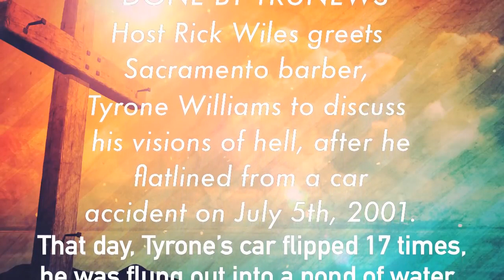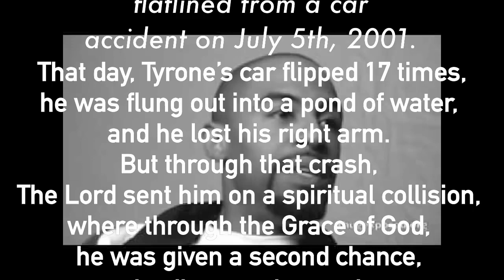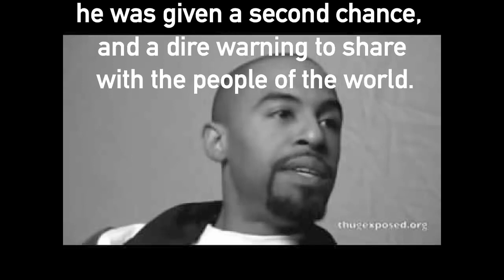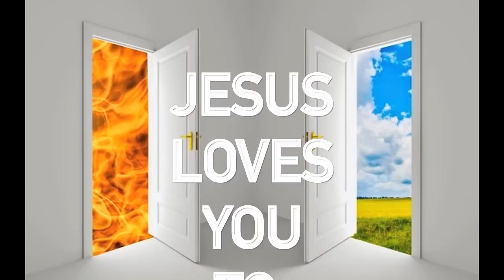Man dies in car accident and went to hell PART 2!!! Near Death Experience!!!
Many people think that Jesus is similar to many other belief systems and religions but that is an incorrect assumption. Prophets in the holy scriptures said how he would die, where he would be placed after he died, none of his bones would be broken and many other interesting facts 1,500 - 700 years before he was born into this world.

These books will help you understand the process of the Bible and what the real meaning and purpose behind the bible is. These are links down below to these books I recommend to help with your walk while you try to understand the lord and what his purpose for your life is.
The Organic Gospel

The Jesus Cult

The Latent Power of the Soul

They Shall Expel Demons: What You Need to Know about Demons - Your Invisible Enemies

Cults, World Religions, and the Occult : What They Teach, How to Respond to Them

Good Bibles to help readers comprehend

The Passion Translation New Testament, Brown, Large Print (Faux Leather) – In-Depth Bible with Psalms, Proverbs, and Song of Songs, Makes a Great Gift for Confirmation, Holidays, and More

The Book of Isaiah: The Vision (The Passion Translation, Paperback) – A Heartfelt Bible Translation of the Book of Isaiah, Makes a Great Gift for Confirmation, Holidays, and More

The Book of Genesis: Firstfruits (The Passion Translation)

Every Man's Bible: New Living Translation, Deluxe Explorer Edition (LeatherLike, Brown) – Study Bible for Men with Study Notes, Book Introductions, and 44 Charts

Jesus-Centered Bible NLT, Charcoal

My recommendation is to read these books I have listed above to grasp a firm understanding of how the bible works and how it transforms you and sanctifies you. I would also recommend to spend as much time as possible reading the word of God in a translation you clearly understand and not just relying on a preacher preaching a message to you but you alone getting in the word and spending time reading for yourself. You will gain tremendous knowledge and understanding by doing this and it will be hard to get you believing in false teachings from pastors.

This channel was created to share my life and all the different experiences that I have had along the way. I will also discuss health, wealth, life, knowledge, mindset change and most importantly Jesus Christ Crucified.

My Testimony starts out with all odds against me and no real future in sight. As I sit here today writing this information I am totally amazed with everything that has happened and the entire journey throughout my life. I am living proof that any life can be changed regardless of the situation they are born into or the influences that surround them. Watch my testimony and you will understand why and how my life is the way it is today.

The Equipment I use for my videos

Tackstar SGC-598 Shotgun Mic

Software used for video edit
IMovie

Video Compression Software
Handbrake